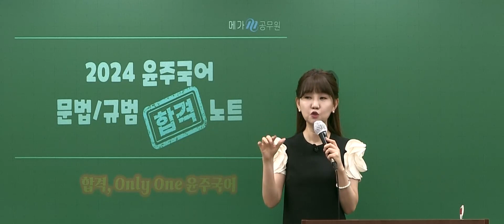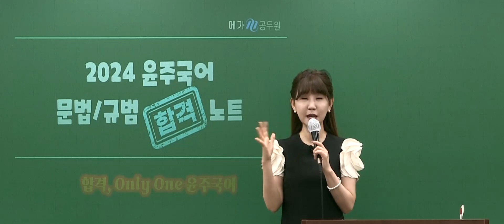윤주국어 2024 문법·규범 합격노트 오리엔테이션 ｜ 메가공무원 국어 이윤주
뒤죽박죽 정리되지 않은 개념을 확실히 잡아주는
★2024 윤주국어 문법·규범 합격 노트★

문법, 규범 이론을 정리할 수 있는 마지막 기회인 만큼
총 8회의 짧은 구성으로 단기간 확실하게 정리해드립니다!
지금 바로 강좌신청 하기